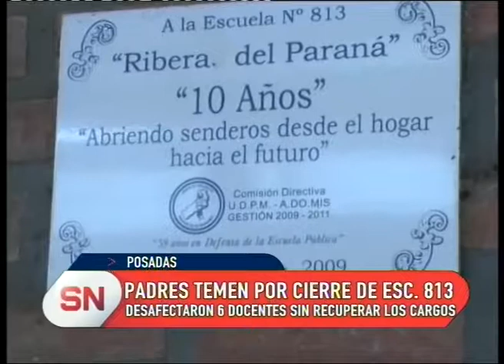Docentes desafectados de la esc. 813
Padres y alumnos de la escuela 813 de Posadas se autoconvocaron frente al CGE. Temen por el cierre de la institución ya que perdieron 6 cargos docentes en lo que va del año.